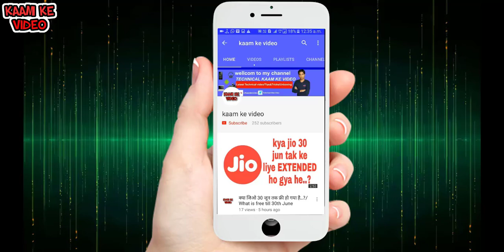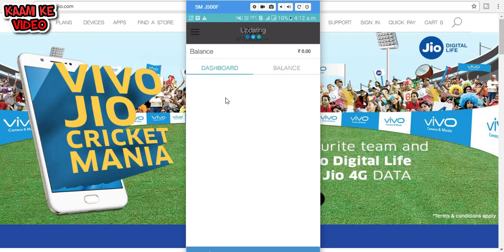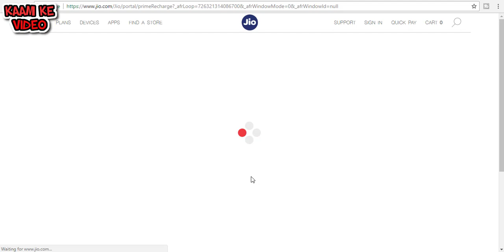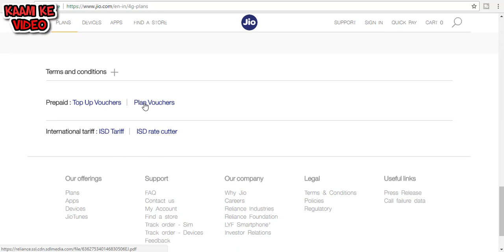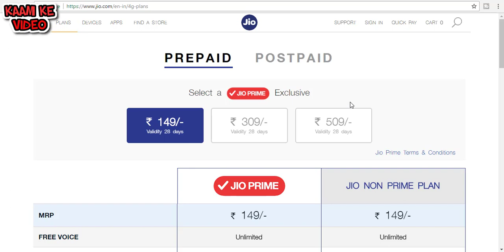20 April tak free Abhi jio khatam nhi hua abhi or kuch time baki he mere dost